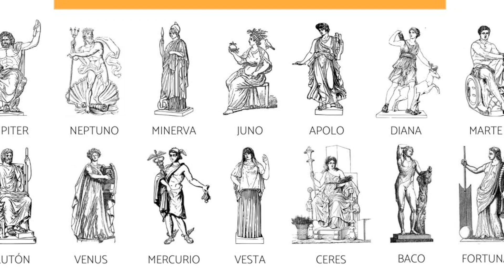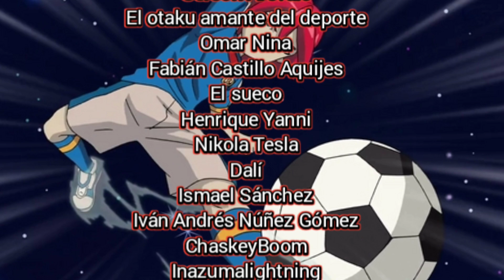SUPERTÉCNICAS que Deberían Ser de Otros PERSONAJES de INAZUMA ELEVEN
¿Qué otra supertécnica crees le quedaría bien a otro personaje? Házmelo saber que hay mucho material para este tema ^^